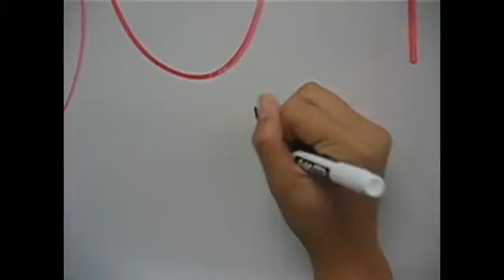Last day of School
Ya schools over. Cookiedoughangel just told me to upload it so okay